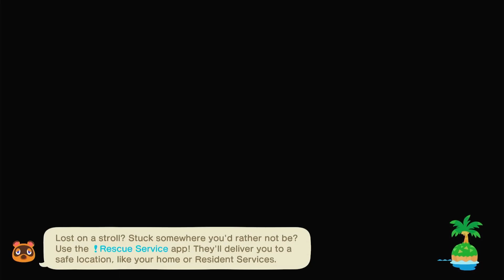Animal Crossing New Horizon | New Fish & Bugs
Just catching some new fish and bugs to me since I have never played in the summer. I hope you enjoy the videos.